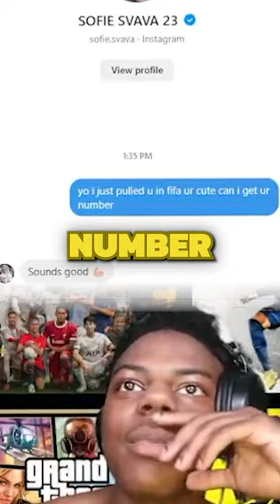iShowSpeed Finally Shoots His Shot!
Dexerto is an internet-based reporting group that offers a variety of content, with funny Twitch highlights, wholesome YouTube moments, the latest TikTok trends, and compelling influencer news and streamer news. Covering a wide range of popular internet personalities, including YouTube stars like MrBeast, KSI, Logan Paul, PewDiePie, Jake Paul, and Valkyrae, as well as prominent figures in the streaming industry like xQc, Kai Cenat, Adin Ross, iShowSpeed and Jidion, and TikTok stars such as Charli D’amelio, Khaby Lame, Addison Rae, Keith Lee, and Bella Poarch. Dexerto provides daily uploads of YouTube Shorts as well as in-depth analyses of internet culture on Dexerto.com. To stay updated, you can subscribe and enable notifications, and also follow Dexerto’s social media channels for the latest influencer news.

iShowSpeed shoots his shot and scores

Recently Speed streamed himself playing EA FC 24 where he unpacked quite a few players, one of them being Danish Footballer for Real Madrid Sofie Svava. Speed was instantly a fan

Left pondering if he should reach out or not Speed decided to shoot his shot and it appeared as if he scored big.

WITH THANKS:
Taylor Noble
Steve Cohen